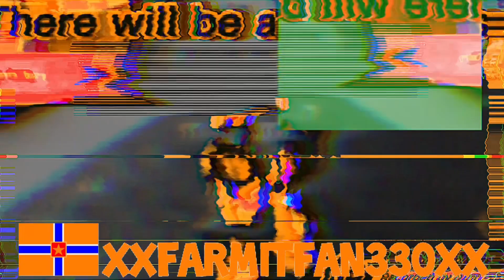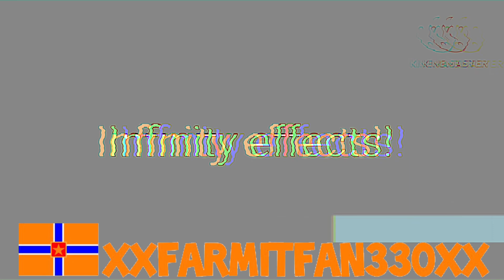Everyone Owns Roblox Add Round 16 (xXFarmItFan330Xx Version)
Fun Fact: Coins are the Currency on Farm It!